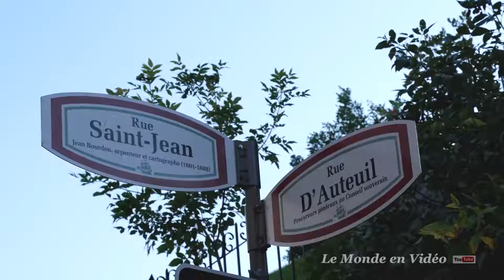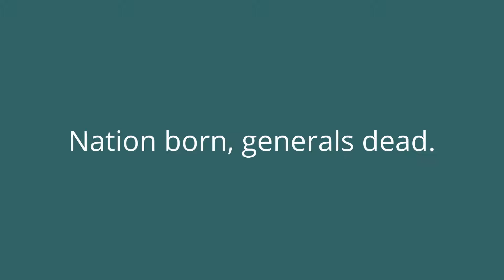Plains of Abraham,Quebec City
The Plains of Abraham, are a significant historical part of  Canada's make up..